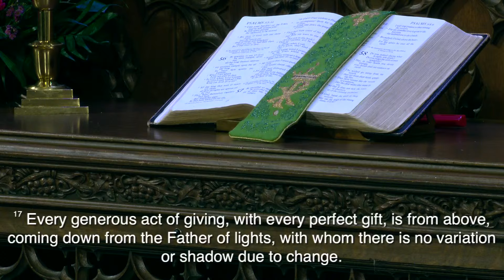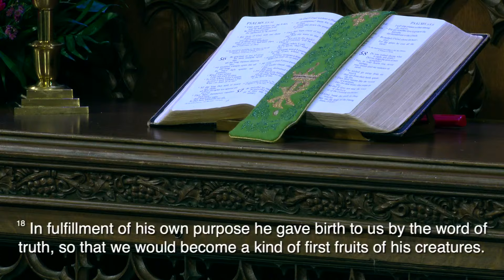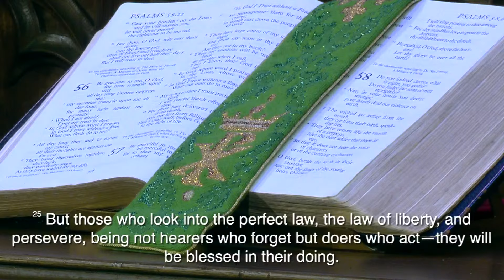July 21, 2024: Traditional Worship Service